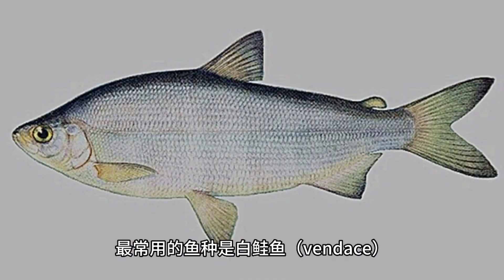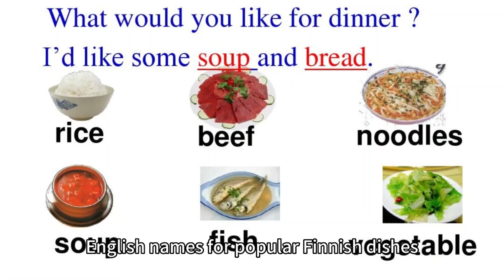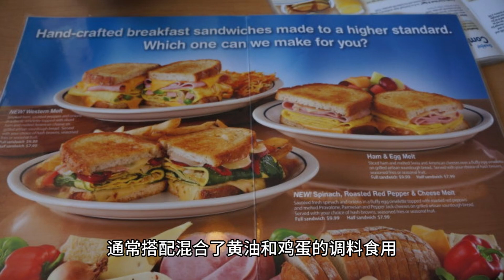Finland -- a fascinating country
Finland is a fascinating country located in Northern Europe, bordering Sweden, Norway, and Russia. With its breathtaking natural scenery, rich history, and unique culture, Finland is a must-visit destination for any traveler seeking a memorable experience. In this travel description, we will delve into the food, history, and culture of Finland to give you a taste of what this amazing country has to offer.

Food in Finland:

Finnish cuisine is known for its simple, yet hearty and delicious dishes, which are largely influenced by the country's natural resources. The most common ingredients in Finnish cuisine are fish, meat, potatoes, and various root vegetables. Here are some of the most popular Finnish dishes:

Karjalanpiirakka: These are traditional Karelian pasties, which are made from rye flour and filled with rice porridge. They are usually served with a mix of butter and egg.

Kalakukko: This is a traditional Finnish fish dish, which is made by baking a whole fish inside a rye bread crust. The most common fish used in Kalakukko is vendace.

Lihapullat: Finnish meatballs are made with a combination of pork and beef mince, mixed with breadcrumbs, onions, and egg. They are usually served with boiled potatoes and lingonberry jam.

Riisipuuro: This is a traditional Finnish rice porridge, which is made by boiling rice in milk and sugar. It is often served with cinnamon and sugar.

Salmiakki: This is a salty licorice candy that is a popular Finnish treat. It is often described as an acquired taste, but it is a must-try for anyone visiting Finland.

History in Finland:

The history of Finland is long and complex, with many different influences shaping the country over the centuries. Finland was first settled by hunter-gatherers over 10,000 years ago, and has been influenced by various Nordic and Baltic tribes, as well as Russian and Swedish rule.

In the 12th century, Finland was Christianized by Swedish missionaries, and was subsequently ruled by Sweden until the early 19th century. During this time, Finland became a center of trade and commerce, and the city of Helsinki was founded in 1550.

In 1809, Finland was ceded to Russia as part of the Treaty of Fredrikshamn, and became an autonomous Grand Duchy of the Russian Empire. During this time, Finnish nationalism began to emerge, and the Finnish language was recognized as an official language alongside Russian.

Finland gained independence from Russia in 1917, following the Russian Revolution, and became a republic in 1919. Finland remained neutral during World War II, but was involved in the Winter War and Continuation War against the Soviet Union, which resulted in the loss of Karelia and other territories.

Culture in Finland:

Finnish culture is unique and fascinating, with a strong emphasis on nature, simplicity, and innovation. The Finnish people are known for their love of saunas, which are an important part of Finnish culture and can be found throughout the country.

Finns are also known for their love of design, with many famous Finnish designers and architects, such as Alvar Aalto and Eero Saarinen, making their mark on the international design scene. Finnish design is characterized by its simplicity, functionality, and use of natural materials.

Finnish music is also an important part of the country's culture, with traditional folk music, classical music, and contemporary pop and rock music all playing a role. The most famous Finnish composer is Jean Sibelius, whose symphonies and tone poems are beloved around the world."

Traveling in Finland:

Helsinki: The capital city of Finland is a must-visit destination for any traveler. Helsinki is known for its stunning architecture, beautiful parks, and vibrant cultural scene. Some of the top attractions in Helsinki include the Helsinki Cathedral, Suomenlinna Sea Fortress, and the Market Square.

Lapland: Lapland is the northernmost region of Finland and is known for its spectacular natural scenery, including the Northern Lights, snow-covered forests, and frozen lakes. Lapland is also home to the indigenous Sami people, who have a unique culture and way of life.

Turku: Turku is the oldest city in Finland and is located on the southwest coast of the country. The city is known for its beautiful medieval castle, stunning archipelago, and vibrant cultural scene.

Rovaniemi: Rovaniemi is the capital of Lapland and is located just south of the Arctic Circle. The city is known for being the official home of Santa Claus, and visitors can visit Santa's Village and even cross the Arctic Circle.

Tampere: Tampere is the third-largest city in Finland and is located in the heart of the country. The city is known for its beautiful lakes, charming old town, and vibrant cultural scene.